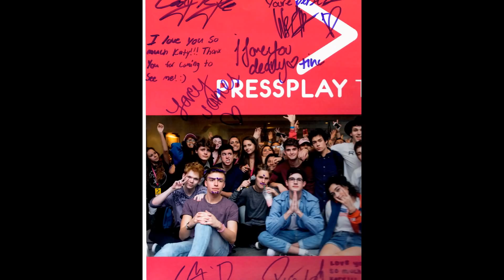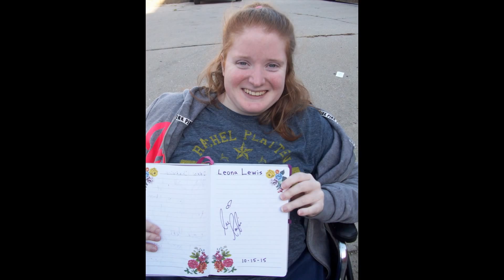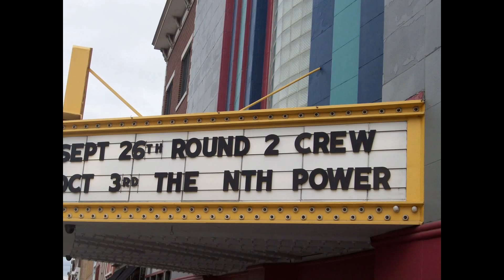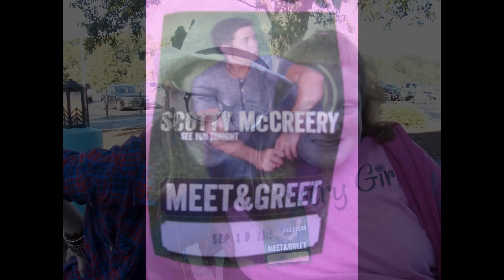Katy Bowersox' Concerts from December 31, 2015 to September 17, 2015